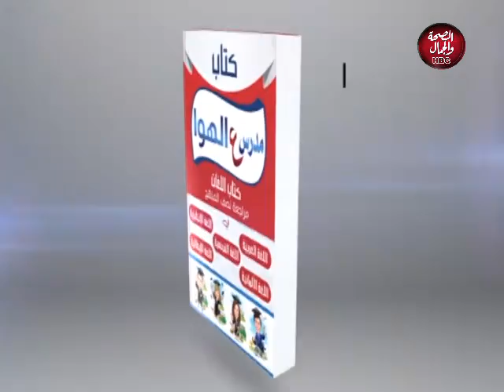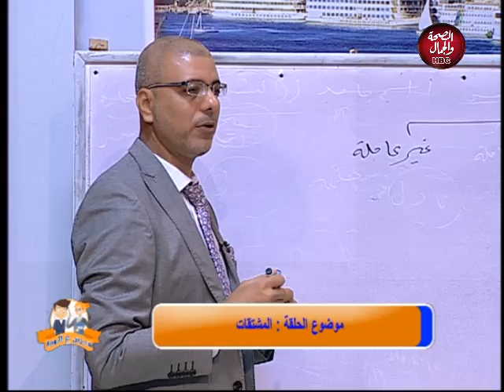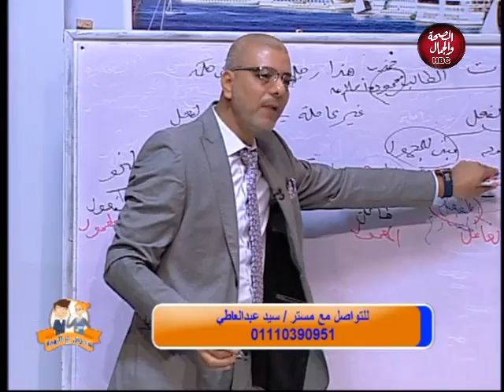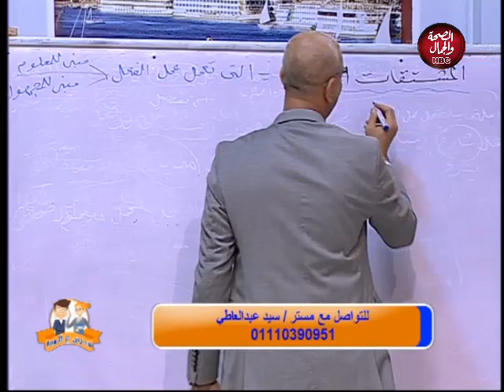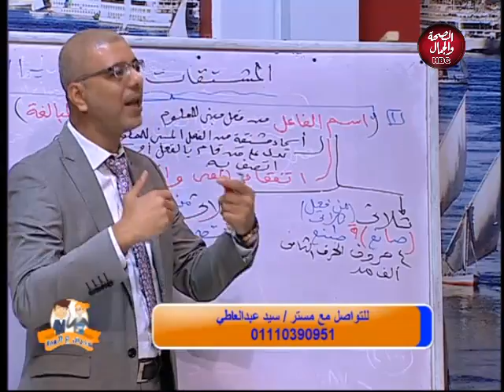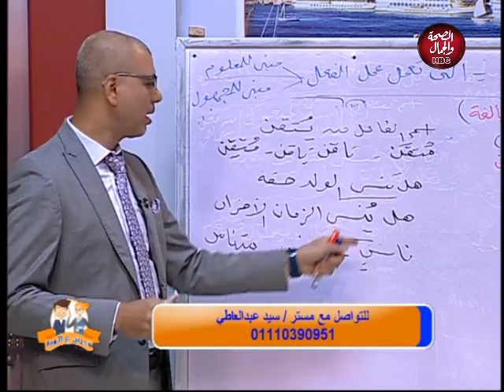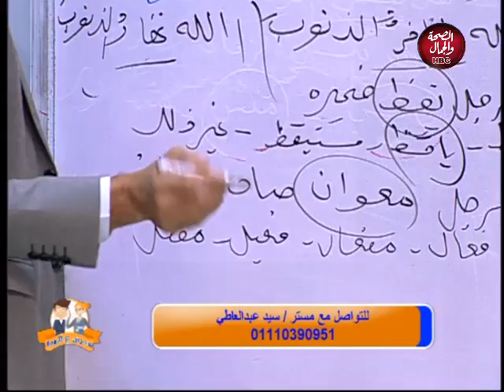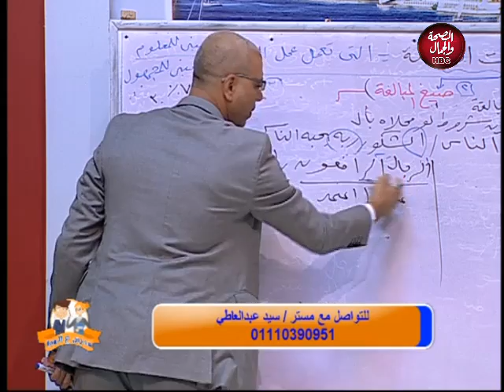مدرس على الهواء | المشتقات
تقديم : مستر / أحمد السعيد
فى ضيافته : مستر / سيد عبد العاطى

قناة_الصحة_والجمال# برامجنا